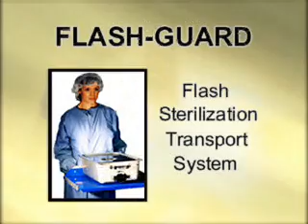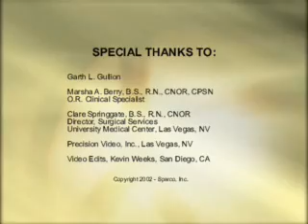Flash-Guard Closed Container for Instrument Sterilization and Transport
FLASH-GUARD® IS SIMPLY THE BEST FLASH STERILIZATION AND TRANSPORT SYSTEM AVAILABLE! Flash-Guard® was built to achieve full instrument set sterilization capability in 3 and 10 minute cycles at 270°F. (Please consult the AORN and/or AAMI Guidelines for appropriate sterilization parameters. Click here for AORN or refer to AAMI's "ST79:2006 Sterilization" Standard.)